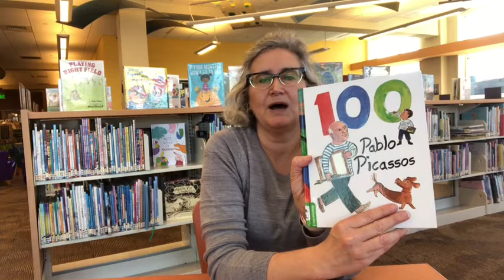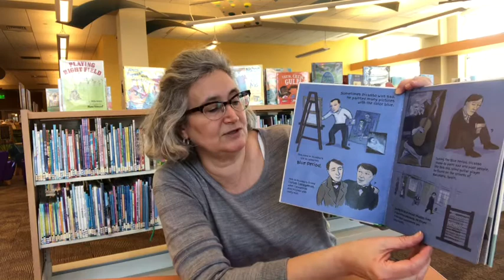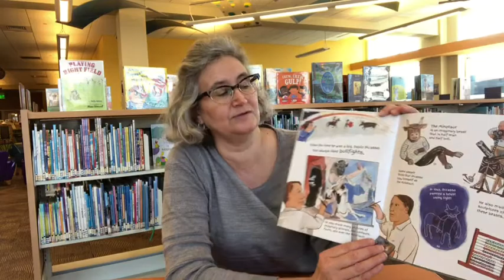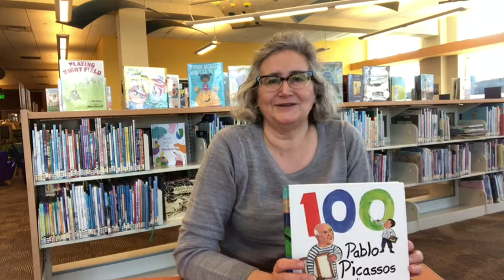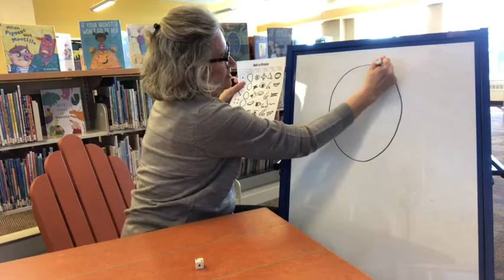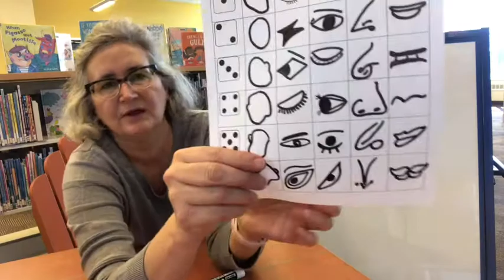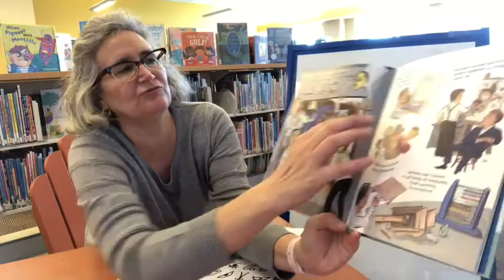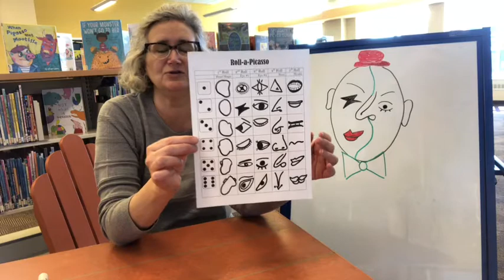Art Alive: Picasso